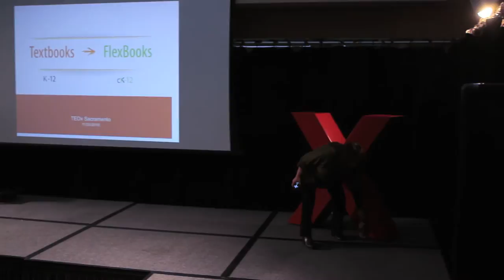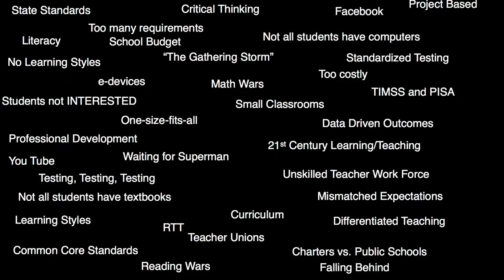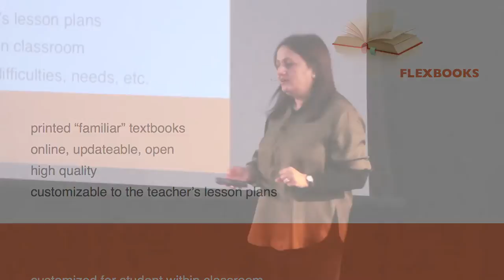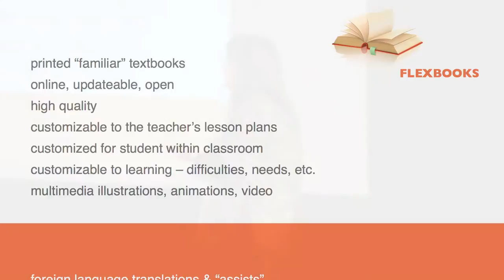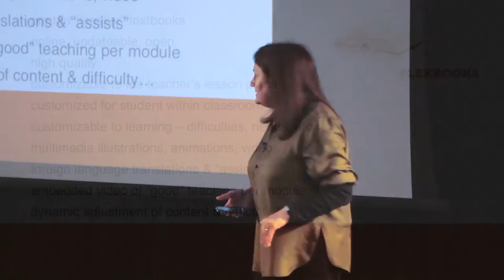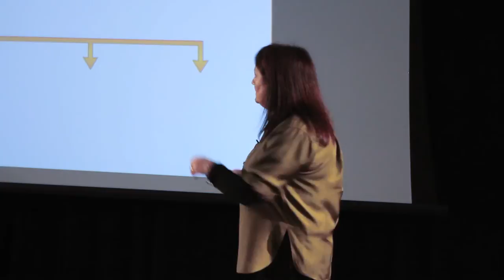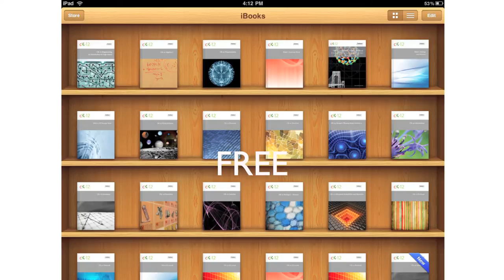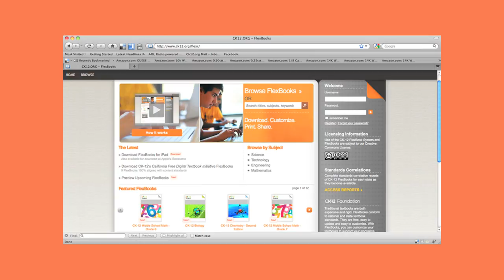FlexBooks: Neeru Kholsa at TEDxYouth@Sacramento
Neeru Khosla is a firm believer in the power of education. Neeru is the co-founder and Executive Director of CK-12 Foundation, a non-profit organization launched in 2006 that aims to reduce the cost of textbook materials for the K-12 market, both here and abroad. She also is one of the founding members of the K-12 Initiative of the D-School (Hasso Plattner Institute of Design) at Stanford University, and is a member of the committee to expand the program. Neeru wants the rigor and accountability of for-profit models to apply to non-profits. She serves as a member of the board at the Nueva School in Hillsborough, California, where she has served since 1997; the school caters to gifted and talented students, and is internationally recognized. Neeru is also on the advisory board of the American India Foundation, a leading international development organization charged with accelerating social and economic change in India. Neera previously served as a trustee of the Pacific Vascular Research Foundation and Connexions, a Rice University open-source project. Neeru's commitment to education is evidenced by her role on the National Advisory Board for DonorsChoose, an organization dedicated to addressing the scarcity and inequitable distribution of learning materials in U.S. public schools. Neeru holds a bachelor's degree from Delhi University and San Jose State, a master's degree in molecular biology from San Jose State, and a master's in education from Stanford University.